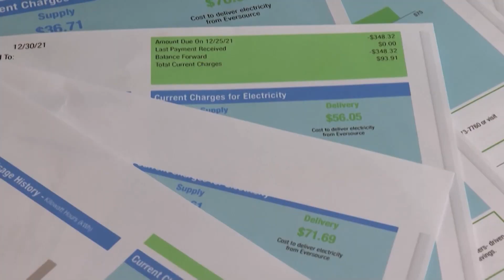Why Your Electric Bill is Expected to Increase This Summer | Spectrum News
Utilities are expected to cost nearly a third more this summer than in 2019. The National Weather Service says the country will have above-normal temperatures these next few months.